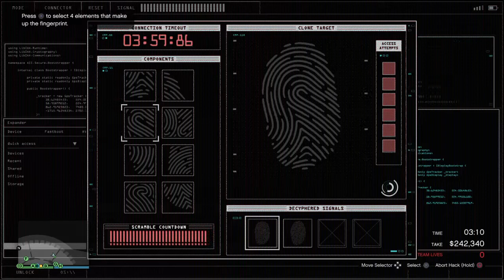GTA online: Big Con Gold Eilte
We snagged over 4 mil and completed in 13:46. Well done Goforth.